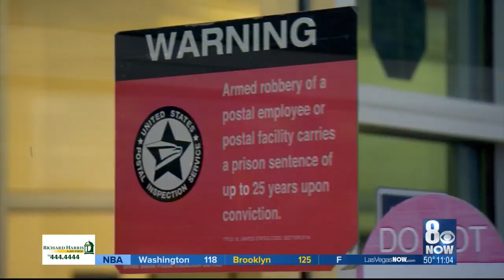Remains stolen from local post office, cremation company pleads for help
A local cremation company is pleading for the public's help after a thief stole the remains of three people from a valley post office Friday.